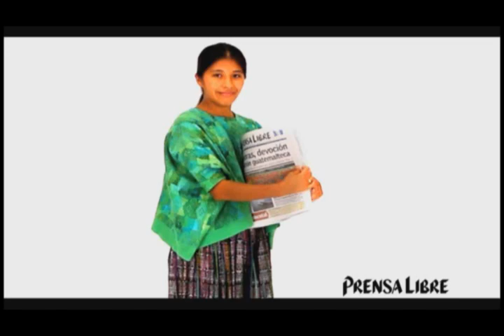Talent Tour 2011 -- Colegio Campo Verde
Segunda Gira del Talent Tour 2011, concurso organizado por la Revista Aula de Prensa Libre Guatemala. Actividad en el Colegio Campo Verde. (Video Prensa Libre: Keneth Cruz)